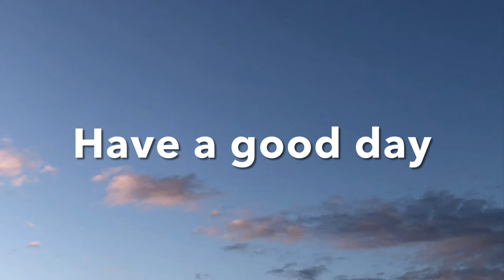【岸和田カンカンベイサイドモール】Kishiwada Cancan Bayside Mall(2021.10.27)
Kishiwada Cancan Bayside Mall＃岸和田カンカンベイサイドモール